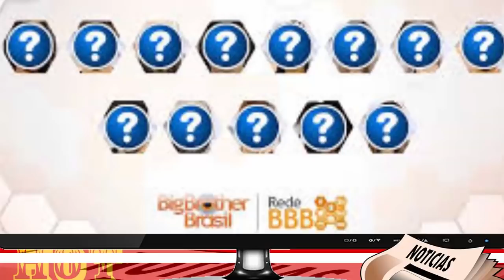GLOBO REVELA NOME DOS PARTICIPANTES DO BBB 19 AO VIVO BIG BROTHER BRASIL 2019 EM PRIMEIRA ETAPA